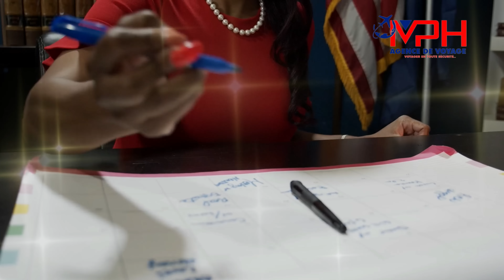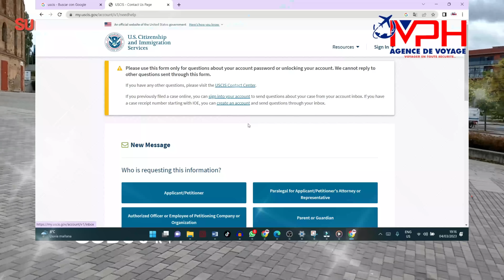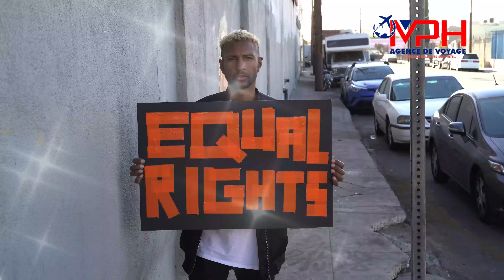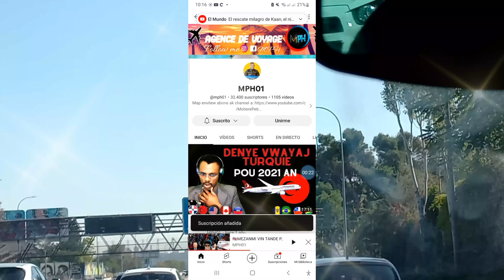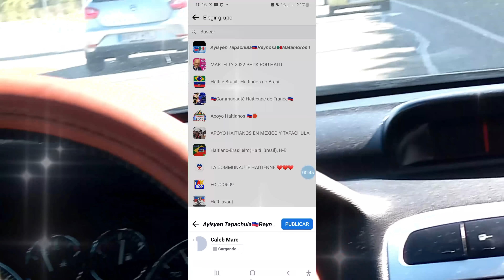🇺🇸🔴𝑴𝑬𝒁𝑨𝑵𝑴𝑰 𝑴𝑶𝑼𝑵 SA YO FIN APROUVE MEN YO VOYE YO TOUNEN, 𝑳𝑬 𝒀𝑶 𝑹𝑰𝑽𝑬 𝑨𝑰𝑹𝑷𝑶𝑹𝑻 ,𝑵𝑨𝑵 𝑷𝑹𝑶𝑮𝑹𝑨𝑴 𝑩𝑰𝑫𝑬𝑵 𝑵𝑨𝑵